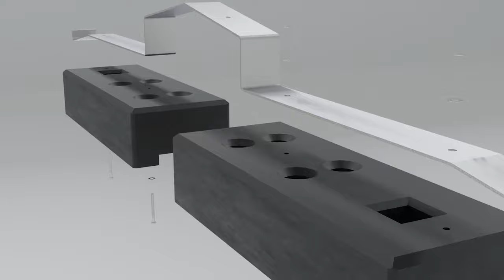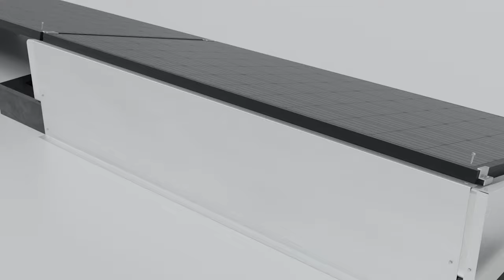⚡️FOTOWOLTAIKA dla każdego - poznaj systemy balastowe!